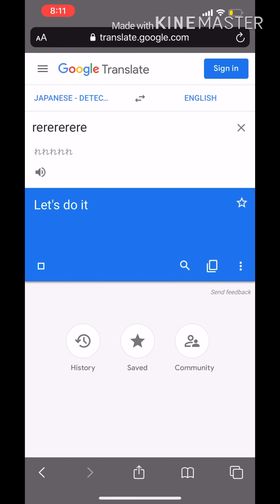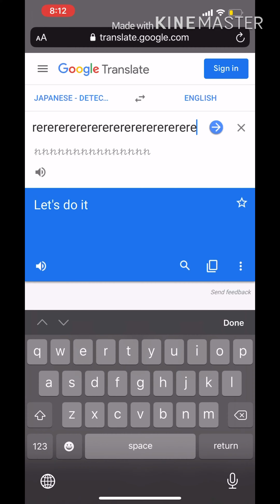Re (google translate)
Ur welcome :))))